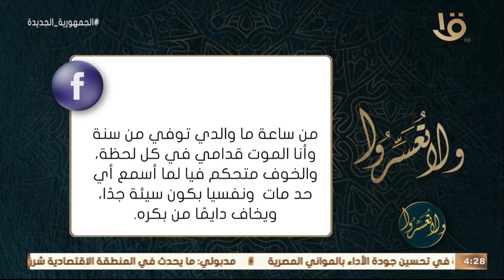ولا تعسروا| من وقت وفاة والدي والموت قدامي في كل لحظة.. د. عمرو الورداني: ده اسمه شعور ما بعد الصدمة